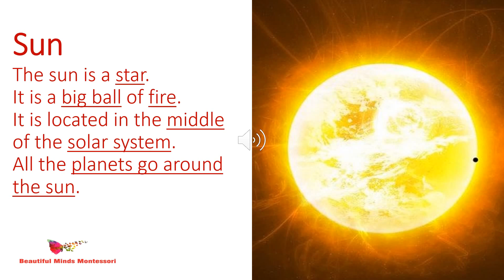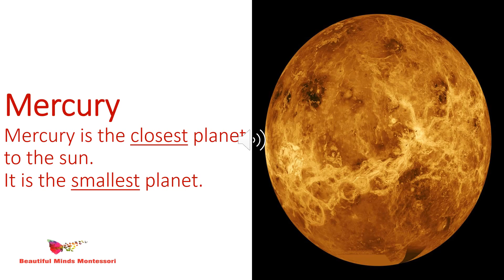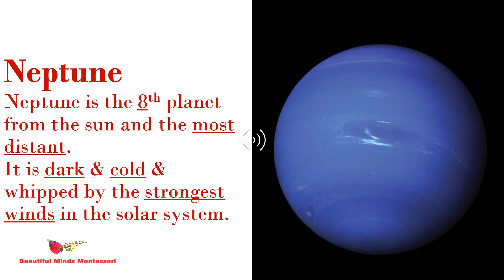Solar System | Sun and the Eight Planets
Solar System
Sun and the eight planets for Preschoolers

This video helps children learn about the solar system.
It provides real-time images, which helps them understand the concepts efficiently.

This video is part of a complete E-learning system brought to you by Beautiful Minds Montessori, where we upload videos aimed to educate preschoolers on basic topics like alphabets, numbers, colours, etc.

And turn on the bell icon to get a notification every time we post a new video.